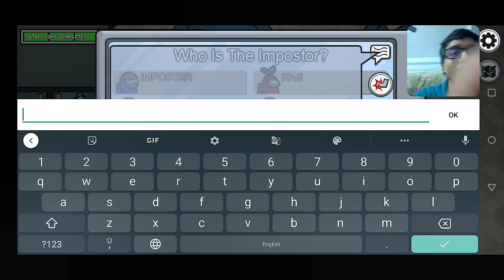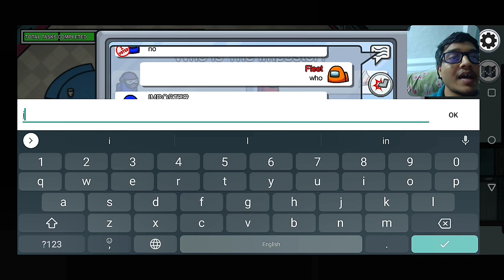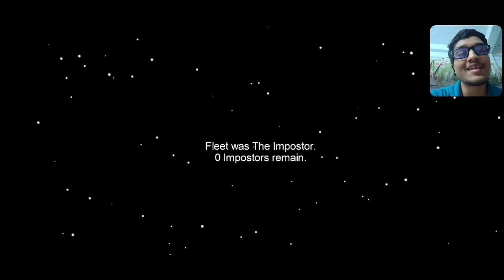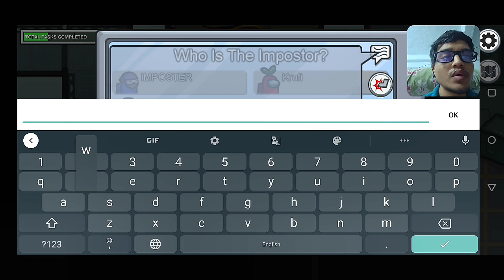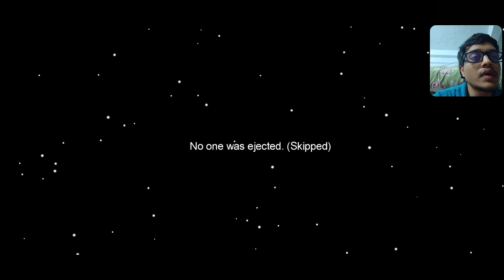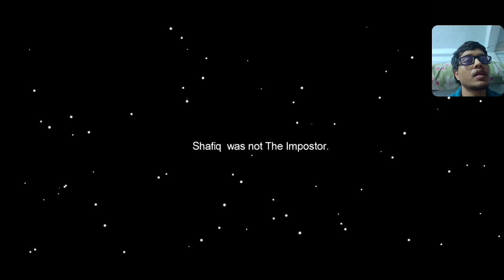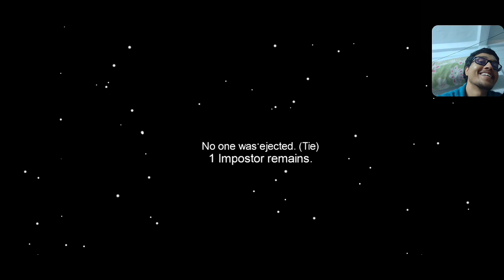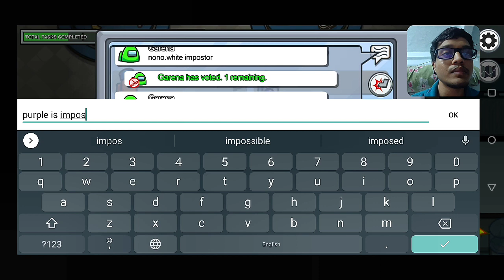Among Us Gameplay in Telugu | Part 2 | Player Fleet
among us played in Telugu by player fleet

Hello Everyone.Experience Interesting and exciting gaming videos with my commentary.